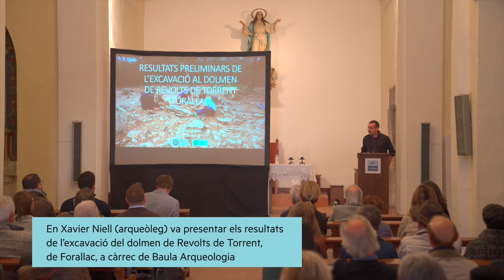Resum Gala Premis Les Gavarres 2023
Aquí trobareu un resum del lliurament dels Premis Les Gavarres 2023 que va tenir lloc a l'Església de Santa Maria de Fonteta (Forallac) al dissabte 11 de novembre.